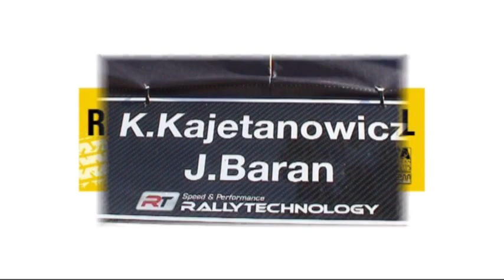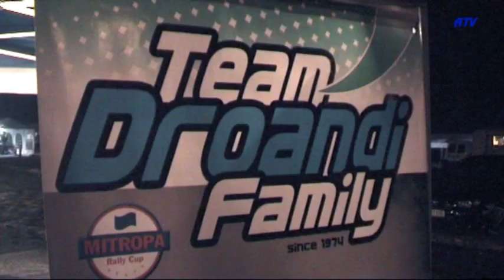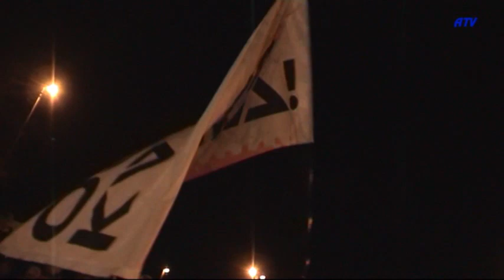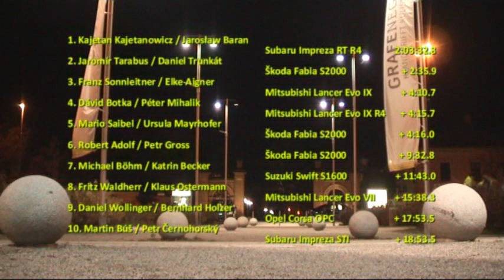Waldviertel Rallye 2013 ewrc atv